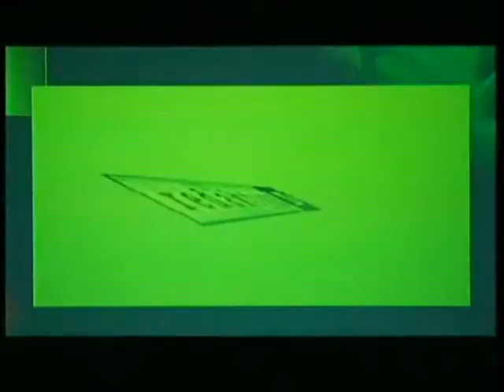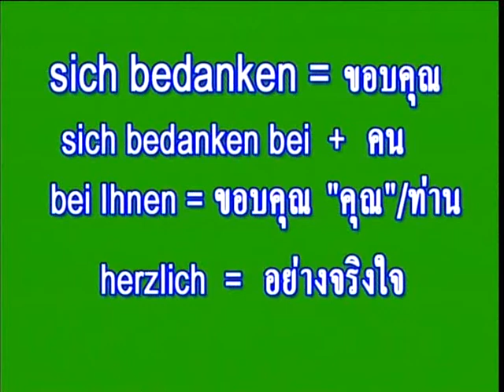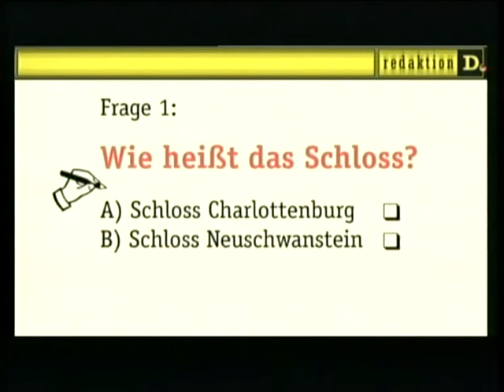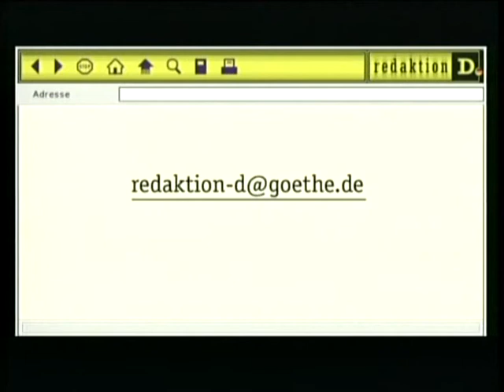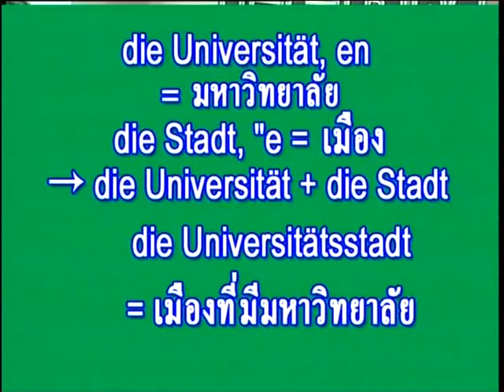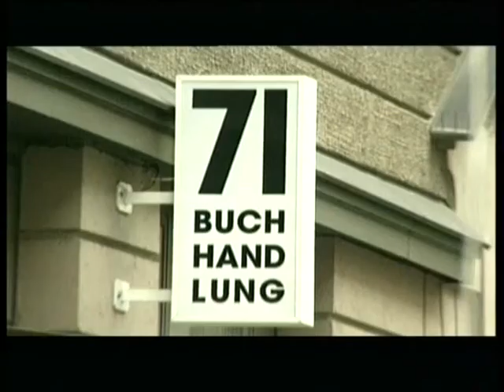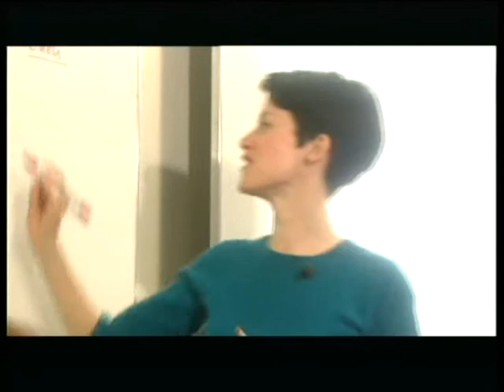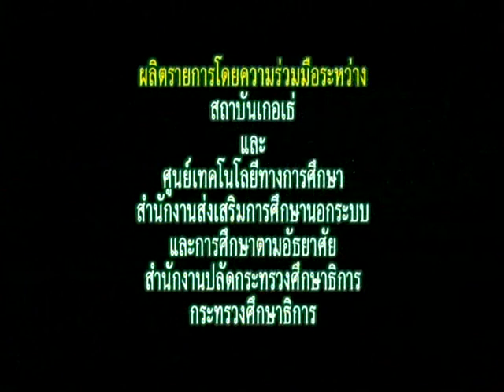สอนภาษาเยอรมัน (ชุด เรียนเยอรมันกับ Redaktion-D) ตอนที่ 26 Film Rallye